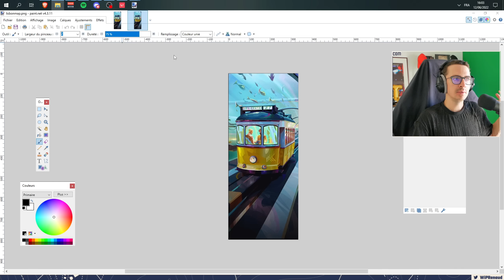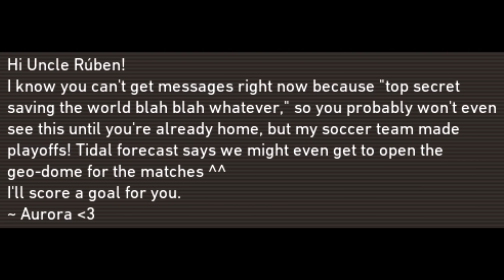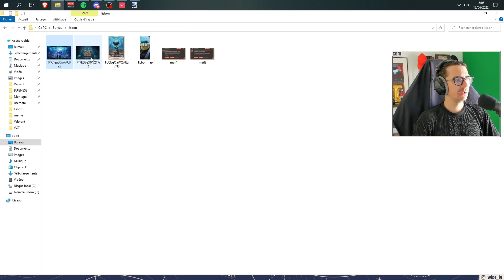RIOT tease une *NOUVELLE MAP* - VALORANT FR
La fin de l'acte approche et avec cette dernière on commence à se projeter sur le prochain contenu qui devrait sortir en jeu. Pour l'acte à venir les indices sont clairs : nous attendons une nouvelle map (la huitième), qui devrait prendre place à Lisbon. Je passe donc en revue ces différents indices pour vous donner une idée de ce qui arrive.